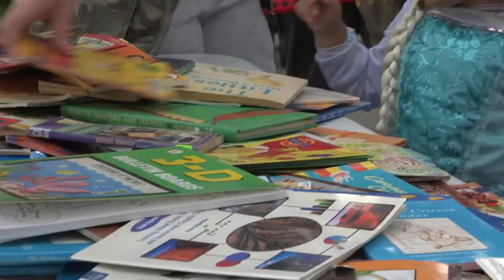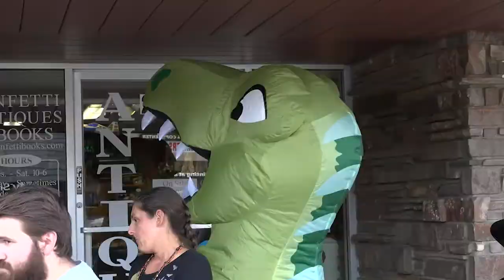2021 Trick or Treat on Main!